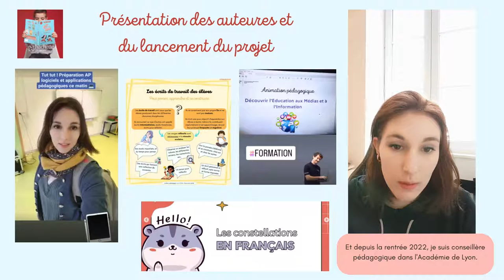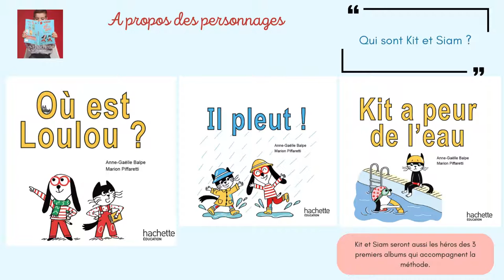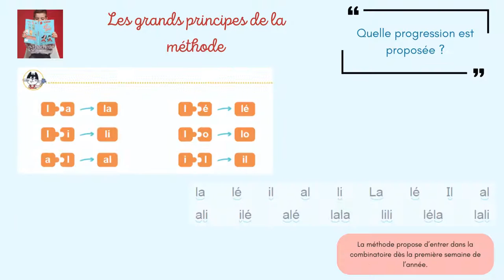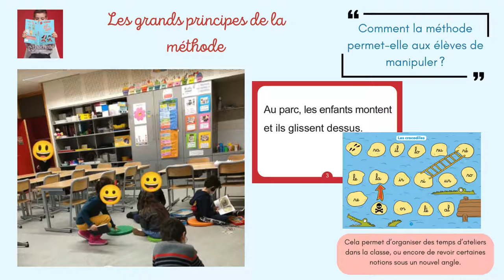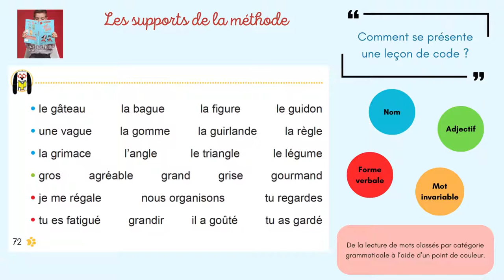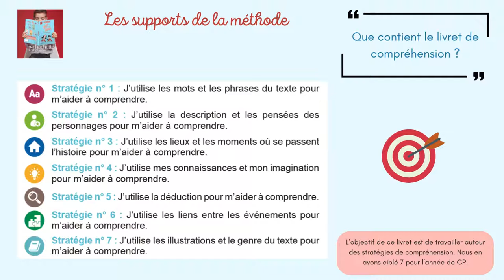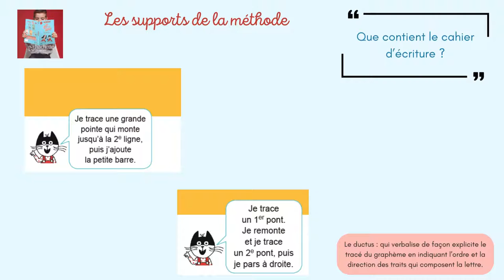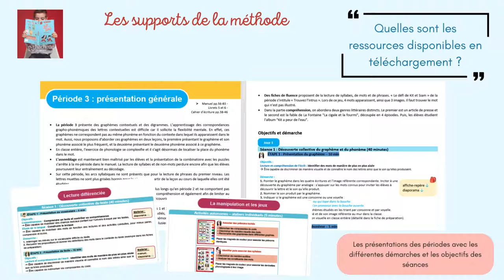La méthode de lecture Kit et Siam CP : édition 2024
Présentation de la nouvelle édition 2024 de la méthode de lecture Kit et Siam CP, 100% déchiffrable et sans mot-outil.